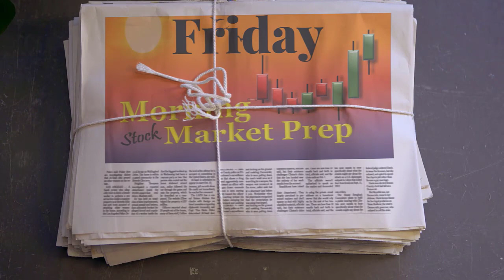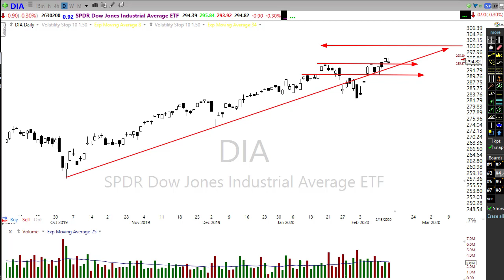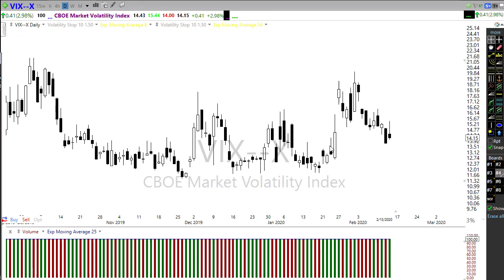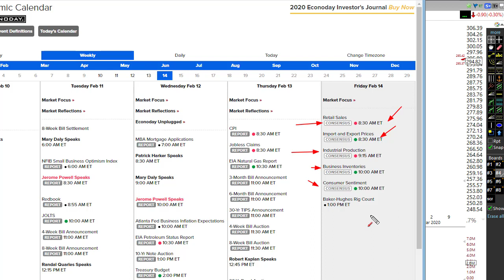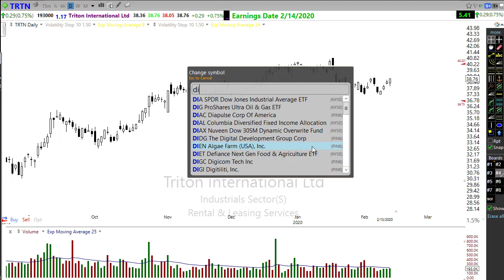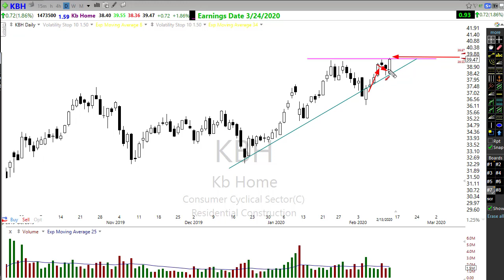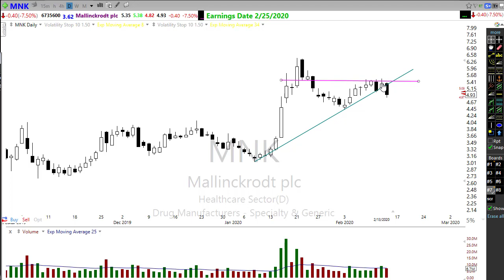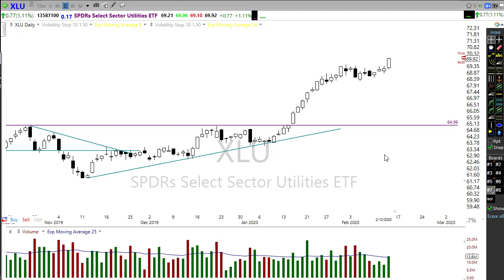Morning Market Prep | Stock & Options Trading | 2-14-20